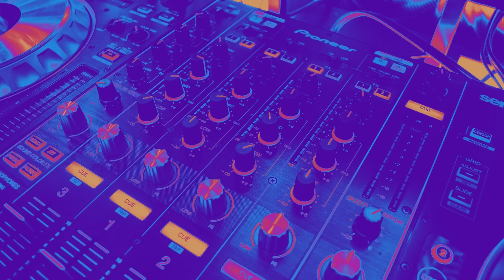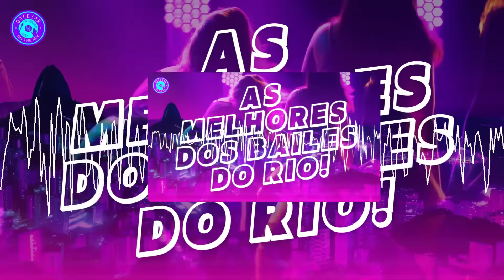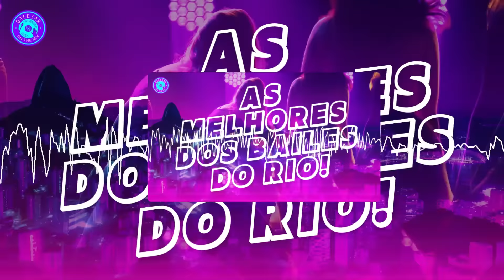FUNK DAS ANTIGAS | As melhores dos Bailes | 2 Live Crew, Iceman Já, Trinere, Gucci Crew II e Mais!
FUNK DAS ANTIGAS | As Melhores do Bailes | Uma seleção com as músicas mais tocadas pelas Equipes de Som nos Bailes das Antigas do Rio de Janeiro, que balançavam a galera do RJ na década de 90's! Boraaa curtir:  2 Live Crew, Iceman Já, Trinere, Gucci Crew II e muito mais sucessos! Então... Coloque suas caixas de som no volume máximo e deixe o vizinho reclamar!!!

Está curtindo os Vídeos & Lives do nosso Canal? Então, apoie o trabalho do DJ com qualquer valor, pois não recebemos nada do YouTube por conta dos direitos autorais! Sua contribuição é muito importante para a continuidade do nosso trabalho. Muito Obrigado !!!